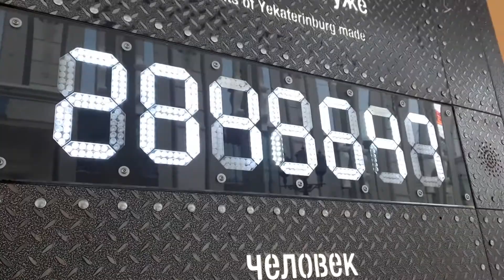Первое января 2021, утро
Екатеринбург
Традиционная первая прогулка